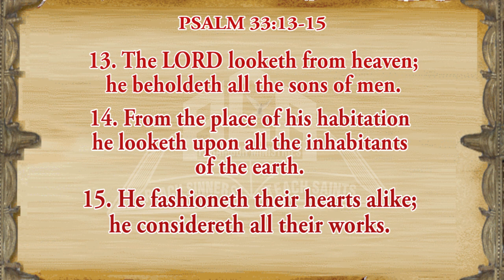The Look of the LORD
Key Verse: Psalm 33:13-15